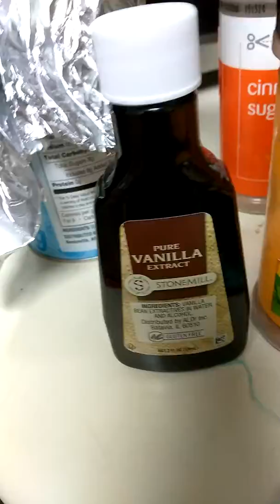Rhoda Ramseur mema recipe.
Peach cobbler